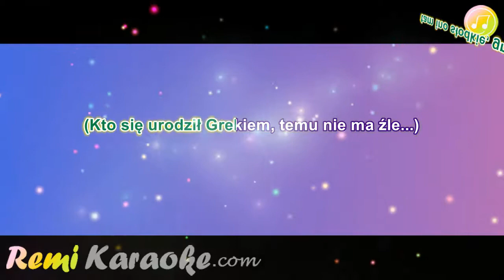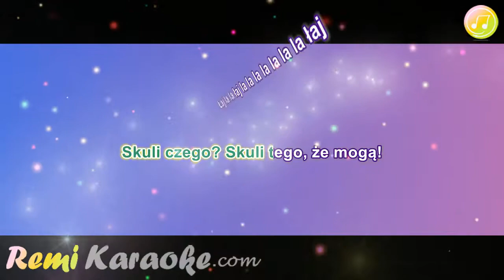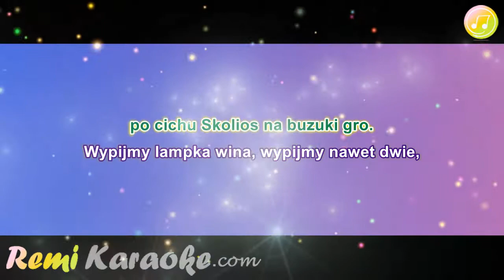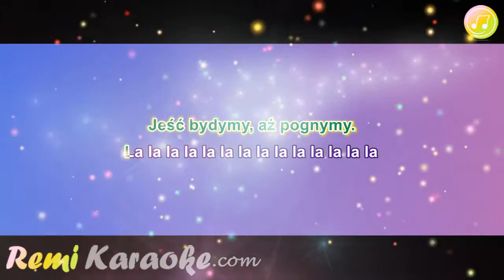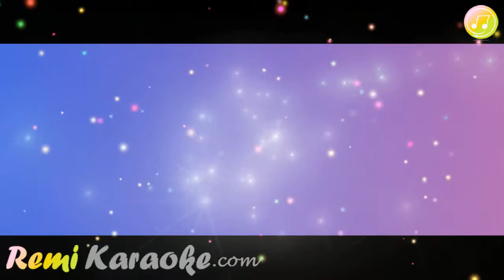Szlagier Maszyna - Grecki (mix) (karaoke - RemiKaraoke.com)